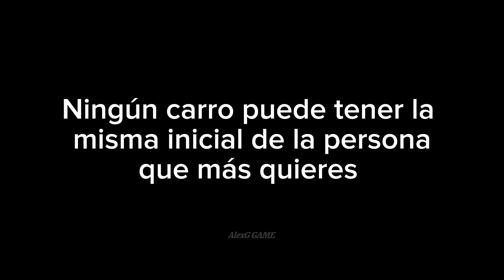Ningún carro puede tener la misma inicial de la persona que más quieres "K" ❤️